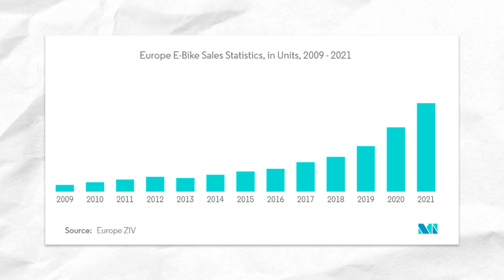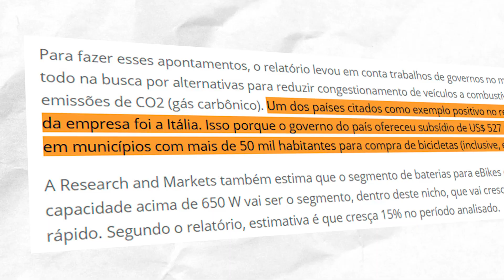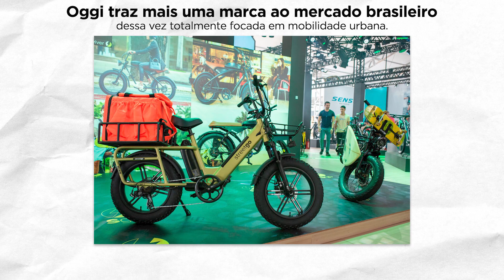O ciclismo TRADICIONAL vai ACABAR e o futuro serão BICICLETAS ELÉTRICAS e todos teremos uma até 2028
Será mesmo?

Como a pandemia do Covid 19 acelerou a evolução de certas tecnologias, e o afastamento social influenciou o mercado das bicicletas?
Porque o mundo vem caminhando nesse sentido e pelo que tudo indica a E-bike vai ser uma realidade em normal em 2028?

Essas e outras perguntas elucidamos no vídeo de hoje, abordando um pouco sobre o tema:
O mercado emergente é o que mais cresce no consumo de bicicletas com pedal assistido, sendo puxado principalmente pela asia e Oceania, as bicicletas elétricas terão um crescimento exponencial até 2028, com um valor estimado de mais de 50 bilhões de dólares.

Tudo isso aponta para uma realidade que bate a nossa parte e talvez não tenhamos nos dado de conta ainda!
No vídeo de hoje abordamos um pouco esse assunto e muito mais!

▶ Assista o vídeo e deixe sua opinião do que achou nos comentários! ◀

Escola para Ciclistas - Compartilhando Conhecimento
Apresentação: Cassio Lima
Edição: Cristiano Moureira
Patrocínio Oficial: Benetti Bike Shop
Apoio:
Team Benetti Bikers
Isapa Bikes

A escola é sua!